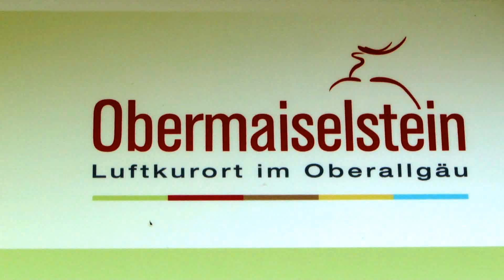Viehscheid Obermaiselstein 24.Sept.2011 Mp4 /1080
Übergabe der gealpten Tiere vom Alphirten an die Besitzer.
Das wird jedes Jahr für die Älpler und Bauern, wie auch für die vielen tausend Besucher zu einem eigentlichen Volksfest.